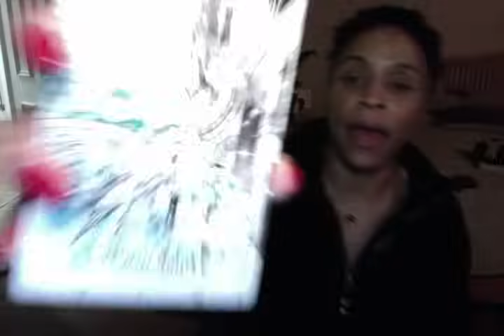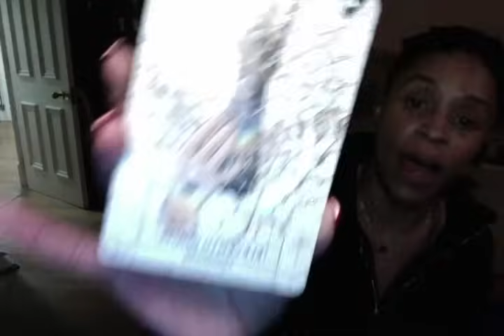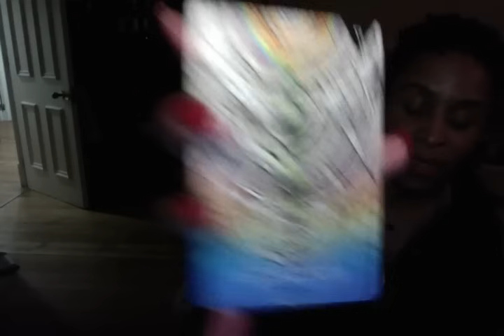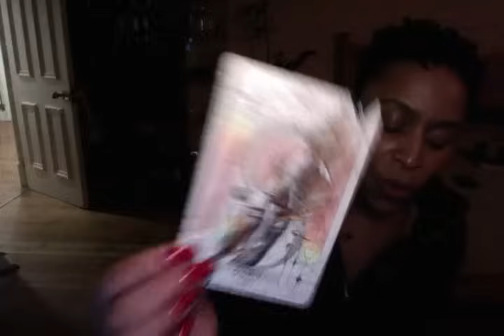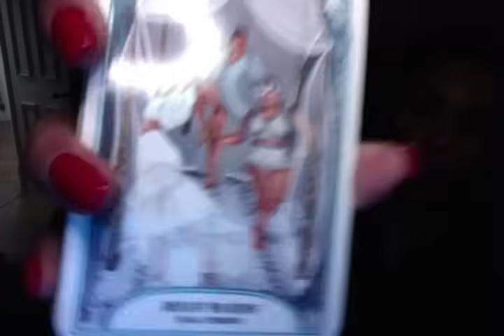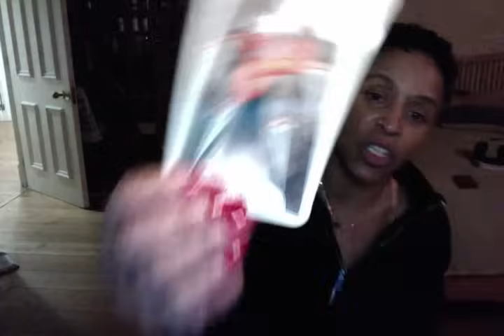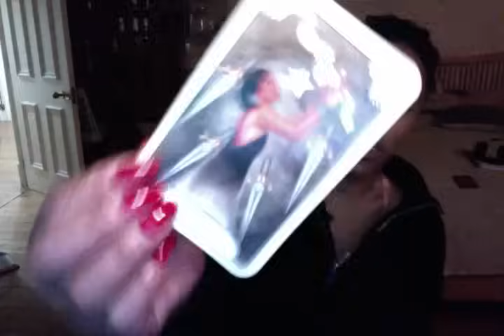BIRTHING A NEW CALIBER OF “INTELLIGENCE” BASED ON DEVINE FEMININE INTEGRATION - LIGHT BODY TAKE OFF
I appreciate you! You can feel free to use the link below, or PayPal me, to sow into my continued wellbeing….which supports my ability to create and live in my purpose.

💫BOOK WITH ME: my website shows a full listing of my services offered and pricing.

💫OTHER YOUTUBE CHANNEL:
Solarah Rises

ALL LEGAL, MEDICAL AND PSYCHOLOGICAL ASSISTANCE SHOULD BE SOUGHT FROM THE APPROPRIATE PROFESSIONALS. ALWAYS USE YOUR OWN DISCERNMENT AND INTUITION WHEN MAKING DECISIONS CONCERNING ALL MANNERS OF YOUR HEALTH AND WELLNESS.

PLEASE NEVER BE AFRAID TO SEEK THE HELP YOU NEED TO GET BETTER AND GO HIGHER. I LOVE YOU!